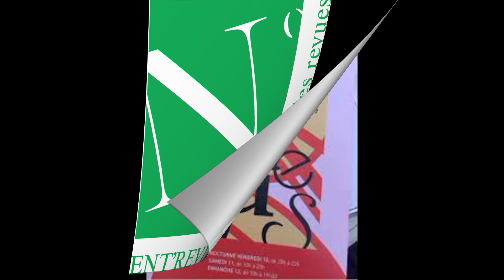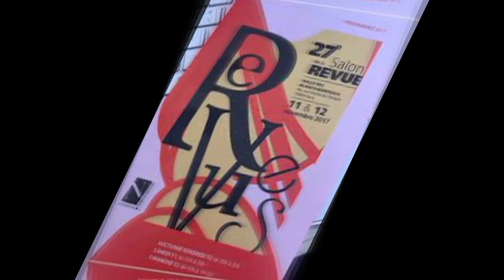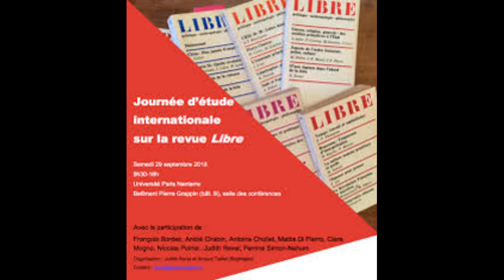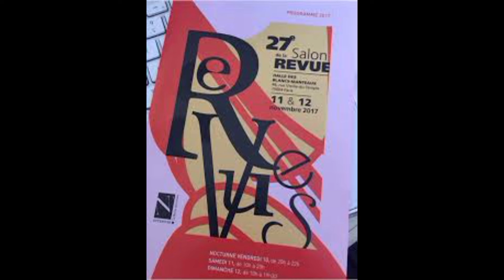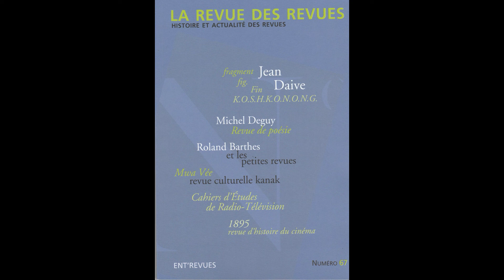Les revues, espace de liberté plurielle : entretien avec André Chabin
Carole Carcillo Mesrobian reçoit pour son émission littéraire L'ire Du Dire diffusée sur Fréquence Paris Plurielle 106.3 FM André Chabin, qui a été pendant trente ans directeur de l'association Ent'revues, et du site du même nom, site de référence sur les revues contemporaines Rédacteur en chef de La Revue des revues, coordinateur du Salon de la revue, il organise et participe à de nombreux colloques, journées de réflexion et autres manifestations sur les revues contemporaines. L'univers des revues est diversifié, multiple, innombrable. E les revues culturelles offrent de nos jours un foisonnement d’approches qui permettent aux lecteurs de se familiariser avec des domaines parfois inconnus, ou bien de suivre l’actualité d’une discipline à laquelle ils s’intéressent. Toutes portées par une ligne éditoriale bien définie qui fait leur identité, elles permettent donc une diffusion notamment de la littérature, appréhendée à travers des prismes différents. C'est dire que leur existence est nécessaire, car elles assurent une pluralité d'approches qui garantissent la liberté fondamentale de pouvoir s’intéresser à un sujet en choisissant comment grâce à la diversité des informations disponibles.  André Chabin est venu évoquer ces revues, leur existence, la manière dont elles sont agissantes dans le monde culturel, mais aussi les difficultés auxquelles elles sont confrontées.
Une émission littéraire diffusée tous les quatrièmes mercredis du mois sur Fréquence Paris Plurielle 106.3 FM et podcast littéraire sur le site liredudire.com et YouTube.